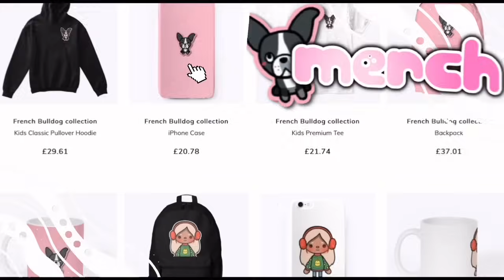30 Minutes Of Family Roleplays In Toca Boca | *with voice*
🎵 ˚‧ɞ -  ♪ Morning (Prod. by Lukrembo)

🎵 ˚‧ɞ -  Music by Mr. Jello - Back to you (feat.